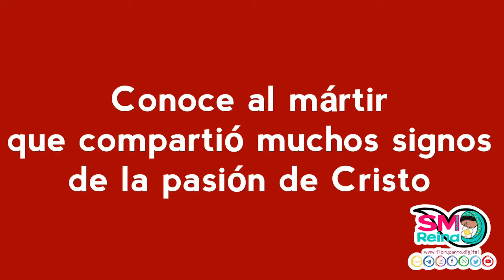Conoce al mártir que compartió algunos signos de la pasión de Cristo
El Padre Gabriel Meneses CCR. nos comparte sus Cápsulas para la Vida, sobre diferentes temas necesarios para que un católico pueda llevar una vida encaminada a la santidad en medio del mundo.